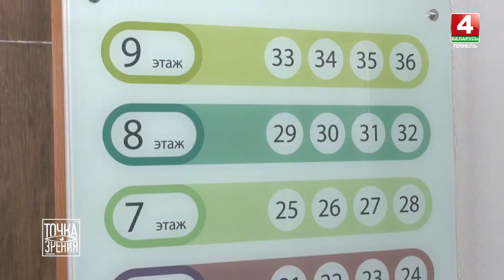Требования к возведению новостроек